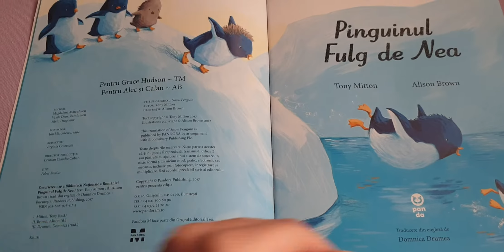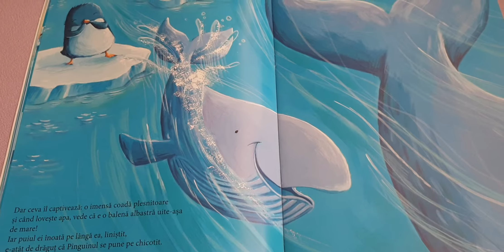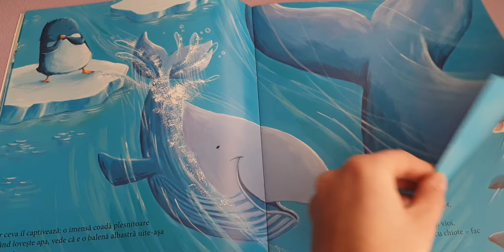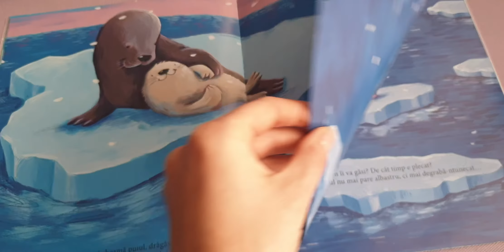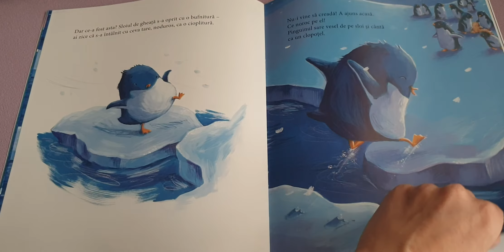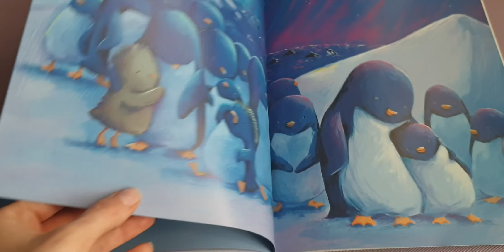Povești pentru copii - Pinguinul Fulg de nea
Text: Tony Mitton
Ilustrații: Alison Brown
Traducere: Domnica Drumea